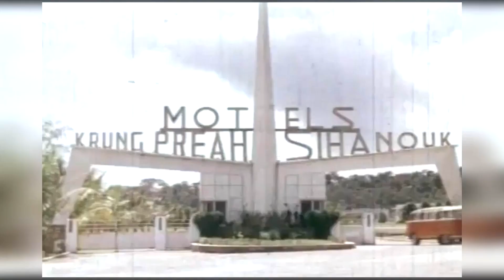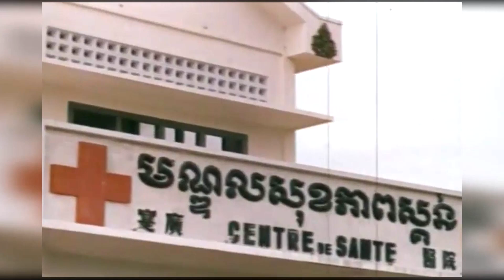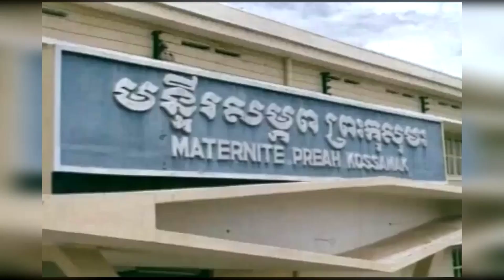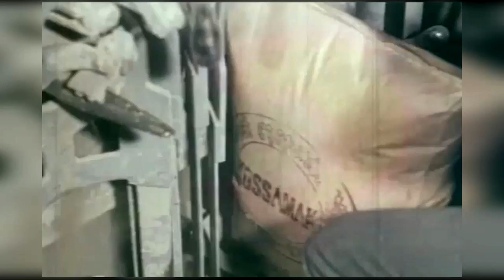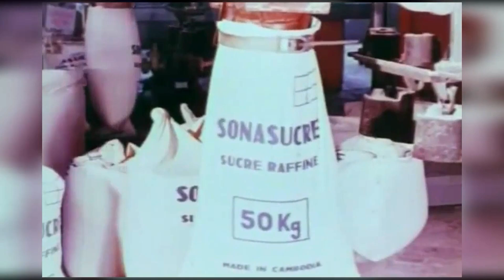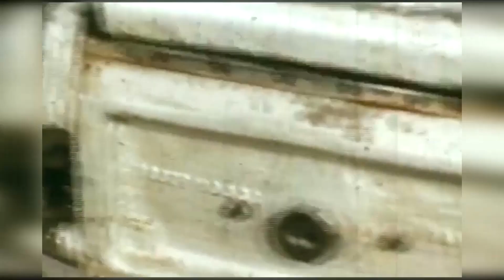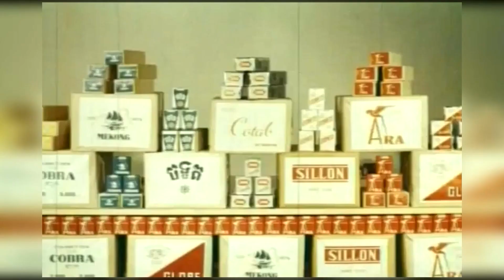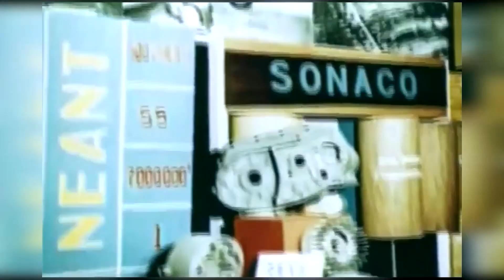កម្ពុជា ឆ្នាំ​១៩៦៥ សម័យ​កាល​កម្ពុជា​ទីក្រុង​គុជ​នៅអាស៊ី ក្នុង​រជ្ជកាល​ ​ព្រះ​បាទ​សម្តេច​ នរោត្តម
កម្រង​ឯកសារ​ជាតិ ស្តីពី​កម្ពុជា ឆ្នាំ​១៩៦៥ សម័យ​កាល​កម្ពុជា​ទីក្រុង​គុជ​នៅអាស៊ី ក្នុង​រជ្ជកាល​ ព្រះ​ករុណា​ព្រះ​បាទ​សម្តេច​ នរោត្តម សីហនុ ព្រះ​ប្រមុខ​រដ្ឋ​កម្ពុជា